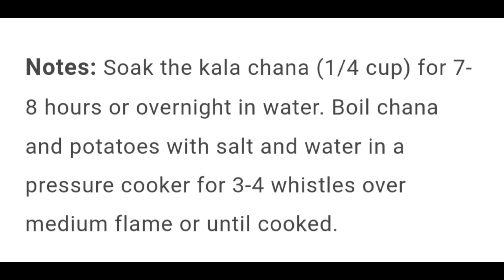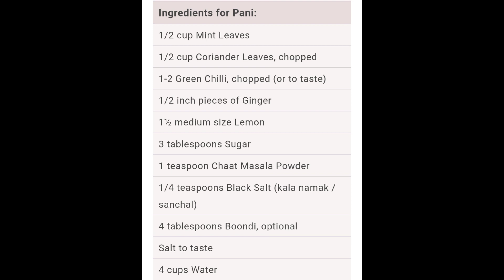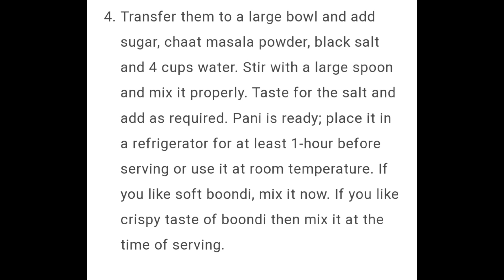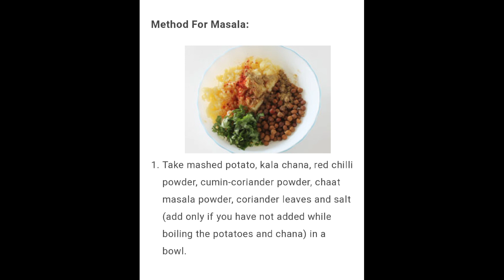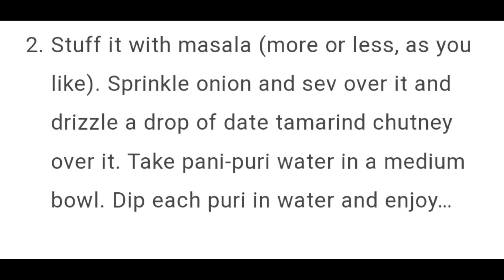Recipe of Pani Puri, Golgappe or Batashe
Complete step to step Recipe of Pani Puri